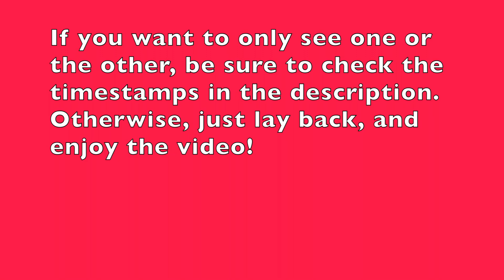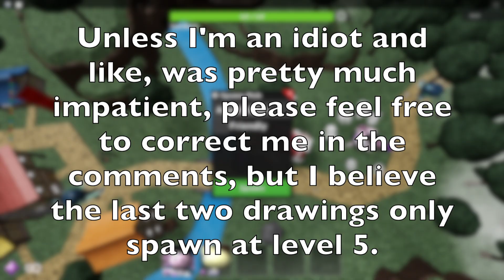Tower Heroes - Stella and Keith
Overall, I like both of em. I prefer Stella over Keith, personally, but i think they're both useful.

Songs used (in order):
A CYBER'S WORLD_
IaMP Marisa's Day Theme - Love-coloured Magic
Bad Omen (Instrumental)

0:00 - Intro
0:30 - Keith
2:42 - Stella
5:47 - Outro